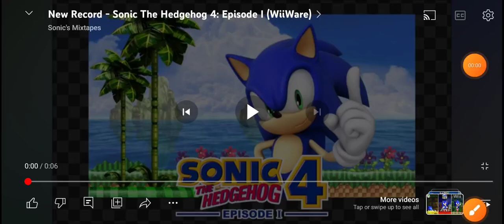new record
auid